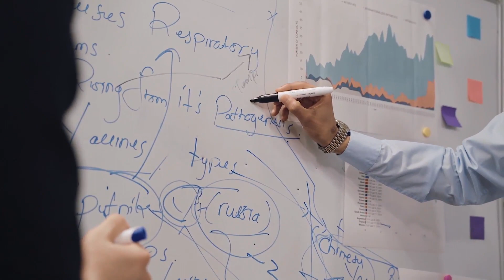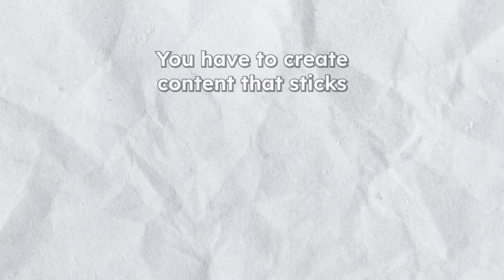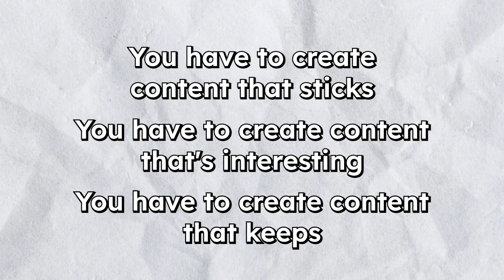Will you adapt or disappear? Business economy shift is here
Josh Fairbairn, MorphoMFG CEO, shares his thoughts on the world entering a new phase he has dubbed “The Attention Economy.” Before MorphoMFG, Josh Fairbairn worked in business development for oDesk, now known as Upwork - one of the largest freelance platforms today. Here are his thoughts on what MorphoMFG will be doing to adapt and what you should do too.